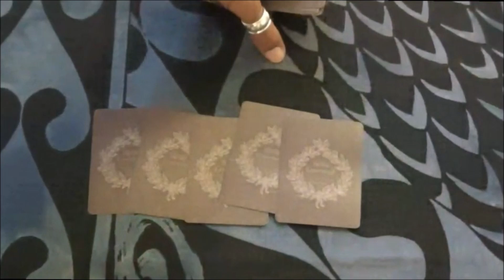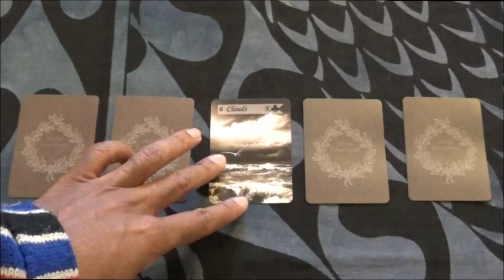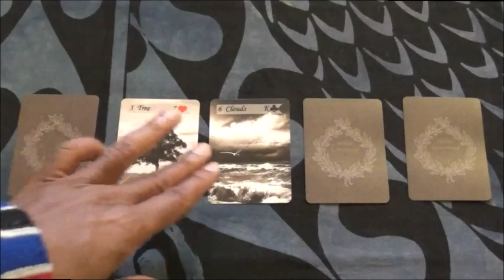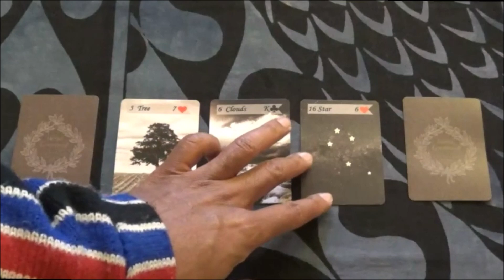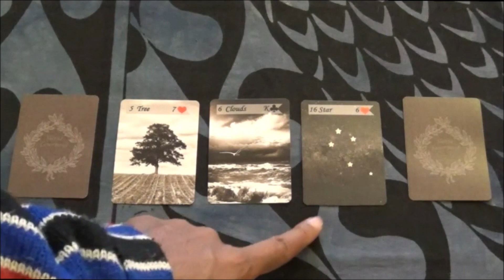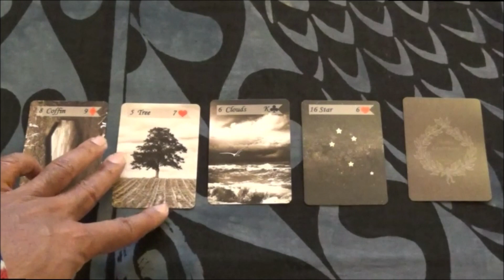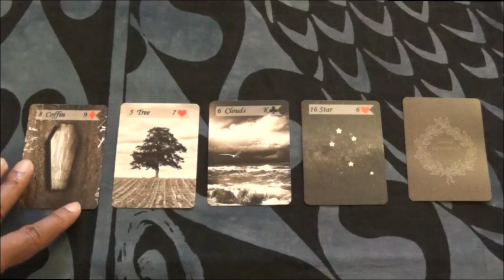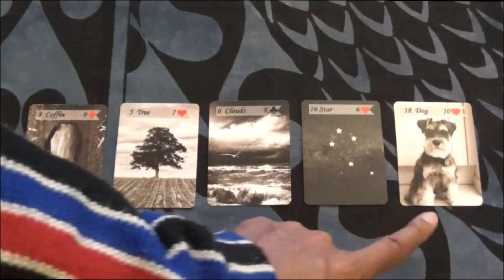Oracle Outlook: Lenormand Reading for February 3-9, 2020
In this video, for my weekly "Oracle Outlook" card reading series, I'm conducting a Lenormand reading for the week of February 3, 2020.

The deck I'm working with is the Sienna Lenormand Oracle Cards by Lynn Boyle. You can learn more about the deck at Lynn’s Etsy store, Aquarius Wellbeing,

Important Disclosures:

In my work as a Cartomancer, I try to give as much accuracy in my readings as is possible, but cartomancy is not an exact science. The reading is an objective process where cards are drawn, and a subjective meaning is placed on those cards per certain reading traditions.

This reading should not be used in place of professional counseling. The reading cannot offer legal, medical, business, or financial advice nor does any portion of the reading herein purport to. You should not rely on a card reading to make any decision that would affect your legal, financial, or medical condition. Also, a reading cannot replace qualified mental health care. A reading can only facilitate how you cope spiritually with a given situation.

In certain jurisdictions, a card reading professional is required to disclose that readings should be for entertainment purposes only, and if such a law applies in this case, then you are hereby on notice thereof.